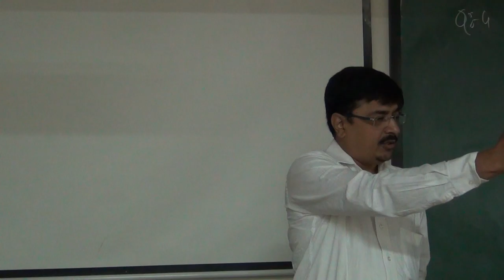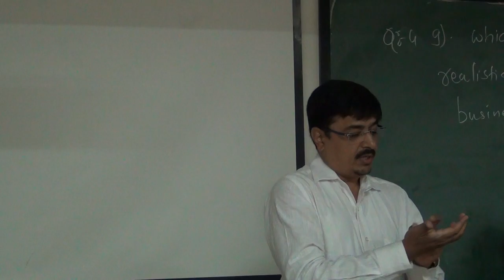Part- 1:: What are the IT industry demands ? What kind of engineers they are looking for ?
Chintan Upadhyay, Technical  Consultant & Pre-sales, Nutanix  shared his views while addressing the parents and students aspiring for computer science and engineering admission 2019.  Part- 1